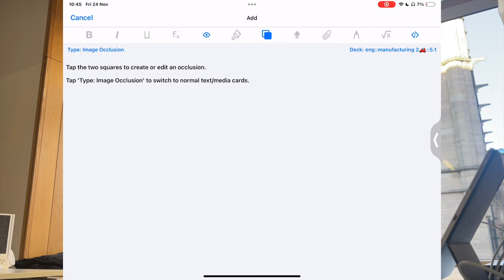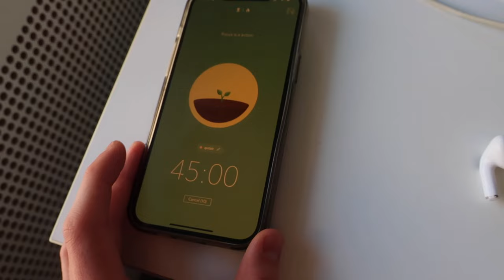Run Study Lift repeat | Vlog 001